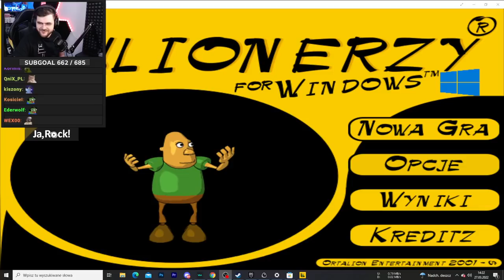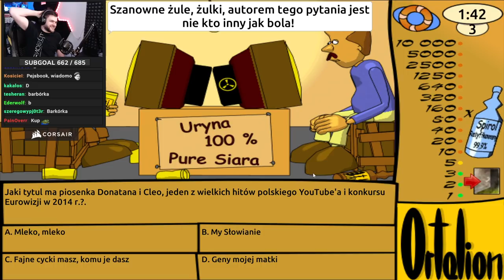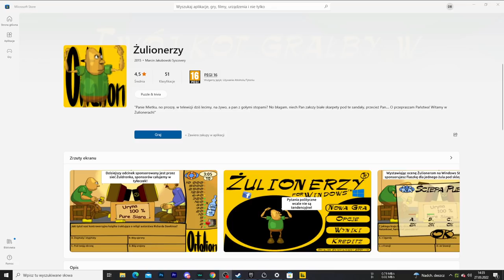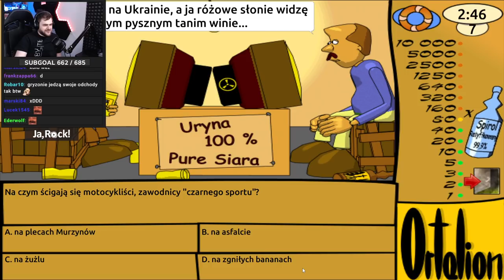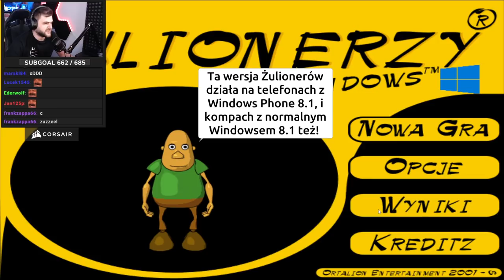Żulionerzy - Gra w którą grałem 20 lat temu.